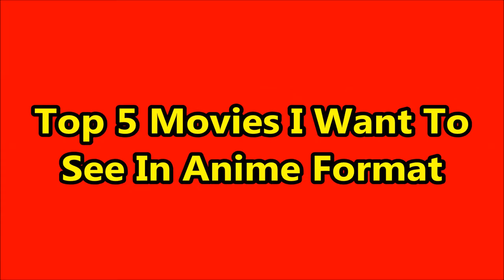Top 5 Movies I Want To See In Anime Format - J53518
J53518 tells you his Top 5 Movies That He Wants To See In ANIME format for this week's episode of Anime Chat Mondays with J53518.